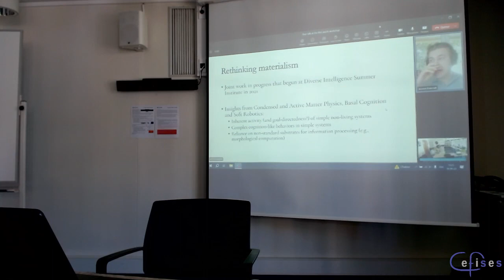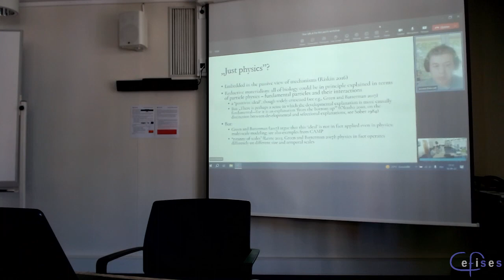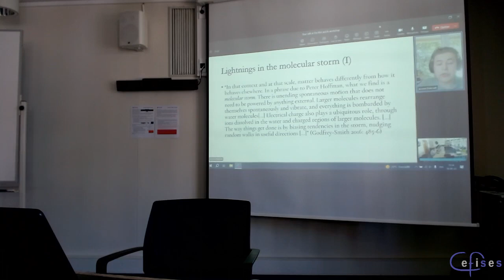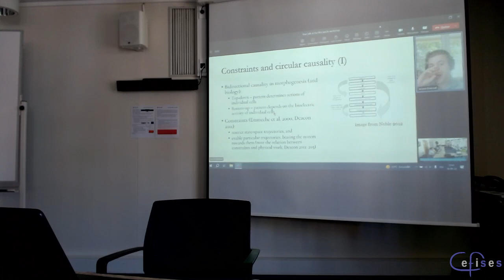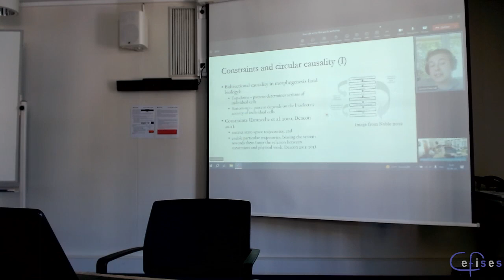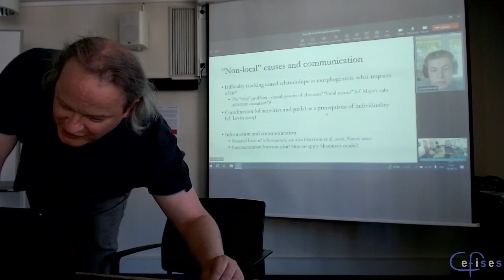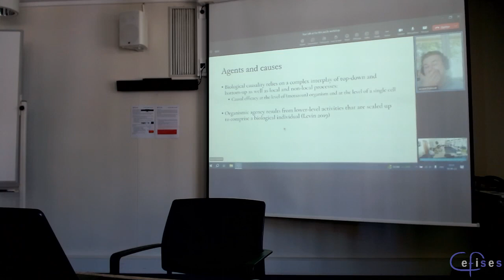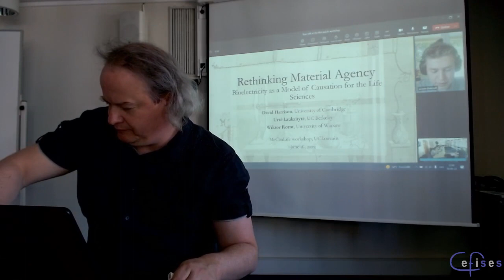Wiktor Rorot (et al.), “Rethinking Material Agency: Bioelectricity as a Model of Causation”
Talk given at the Mechanisms and Ontic Causation in the Life Sciences conference, the second workshop of the MeCauLife group.

Abstract: Active matter physics, basal cognition, and soft robotics have begun to transform the landscape of the life sciences in recent years, changing the way we understand various biological processes and the very relation between biology and physics. Importantly, this framework offers a novel perspective on causation in biological systems, which cuts across extant distinctions in debates about causation. One of the central corollaries to fall out of this line of research has been a compelling way of approaching the task of naturalising teleology. In fact, being a (1) goal-directed system that relies on (2) non-local causes comprises the key pillars behind work on active matter systems. This emerging empirical framework has also foregrounded the concept of top-down causation as especially relevant for understanding biological processes and mechanisms. Building on the previously proposed way of understanding the causal role of thermodynamic constraints of processes (Deacon 2011), top-down causes can be effectively connected with the idea of non-local causation in biological processes, implemented primarily through bioelectrical communication. Bioelectricity generally has been suggested as a key element in the ‘scaling-up' of single cells' activities into fully operational multicellular swarms,both colonial and Metazoan (i.e., bodies; cf. Levin 2019). In result, it is currently seen as the organising force that is central for sustaining the identity and activity of a higher level system (e.g. a multicellular organism) that emerges through bioelectrically mediated interactions of cells. However, bioelectricity, which we take to be a paradigmatic case of biological causation, can be effective only with active, causally efficacious parts. And yet even these competent parts—cells—evade our standard meso- and macroscale intuitions. Peter Godfrey-Smith (2016,p. 487) writes that causation in the context of cellular activity is best perceived as "biasing tendencies in the [molecular] storm, nudging random walks in useful directions". As such, recent developments in the empirical sciences make it clear that biological causality relies on a complex interplay of top-down and bottom-up as well as local and non-local processes, which in turn escape the various clear-cut distinctions, as they have been formulated in existing literature. As should hopefully be clear from the above, our understanding of higher-level (so to speak) biological causation more generally cannot be disconnected from conceptualising biological causation on the cellular level in this way. Notably, this yields important implications for the notion of agency in the biological domain. For instance, one consequence of this emerging view to bear in mind in this context is that organismic agency results from lower-level activities that are scaled up to comprise a biological individual (Levin 2019). The goal of the talk is hence to develop a philosophical conception of causation in the life sciences that acknowledges these important developments in empirical research.